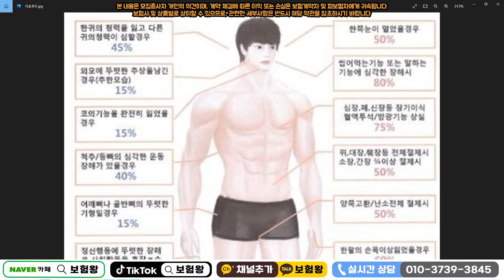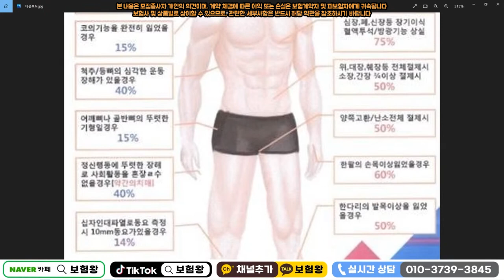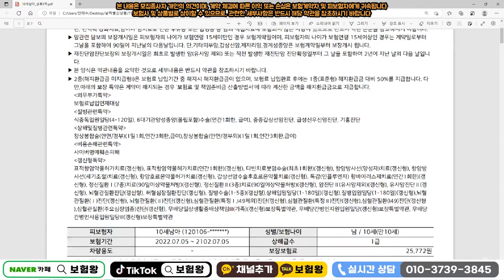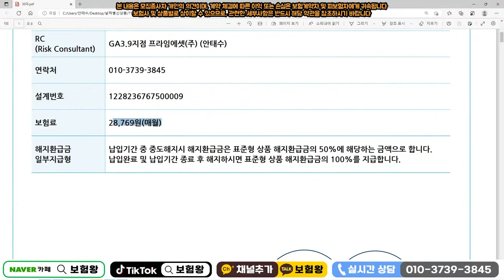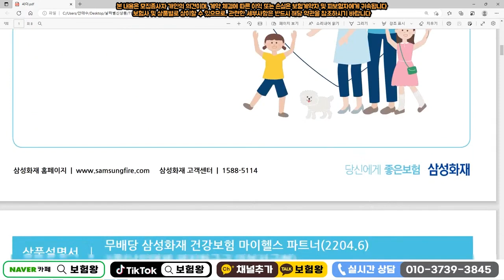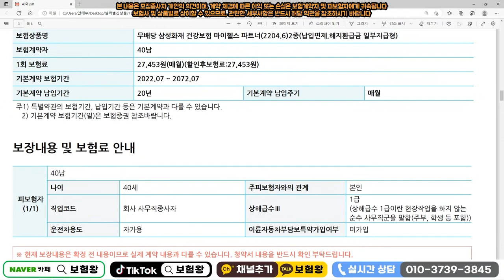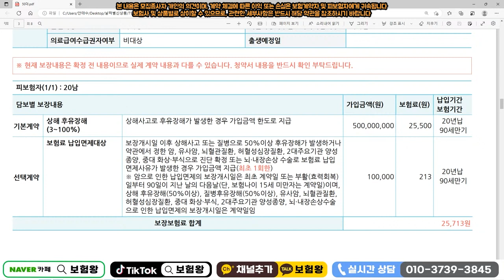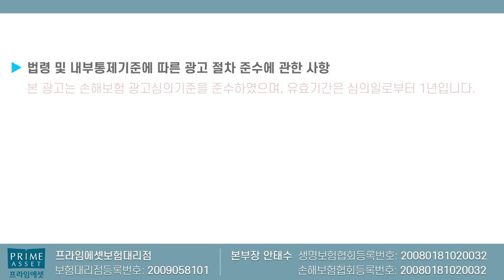단돈 2만원으로 비갱신 상해후휴5억 최강플랜!! (가성비 최고플랜~)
상해후유 최강플랜 올려드립니다
단돈 2만원으로 5억까지 보상받을수있는

플랜을 올려드리니 언제든지 연락주세요
감사합니다 ~

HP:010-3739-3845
카톡친구추가:r2an
카톡플러스친구:보험왕